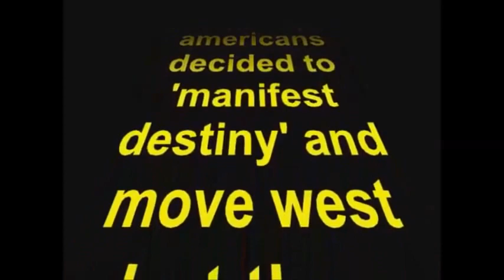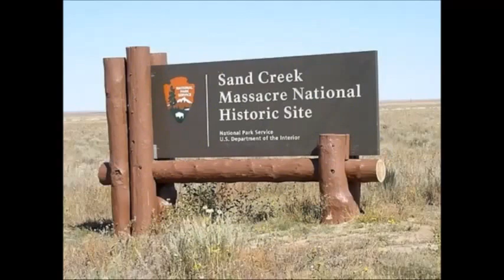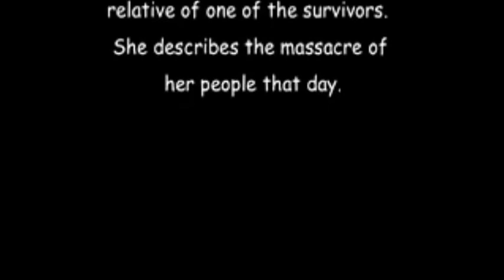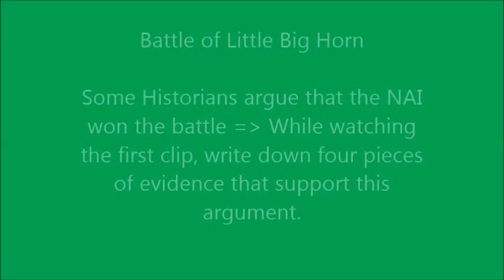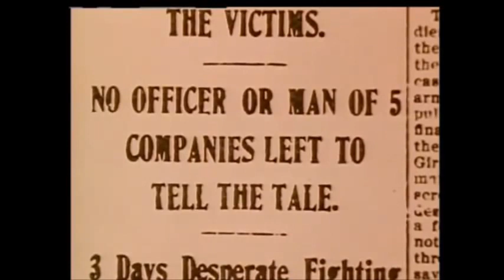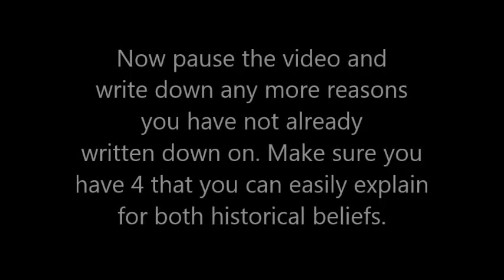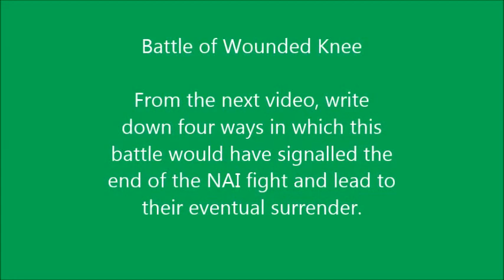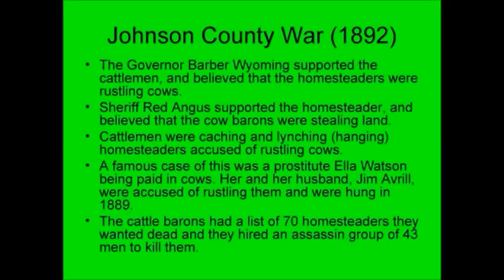Plains Wars revision videos